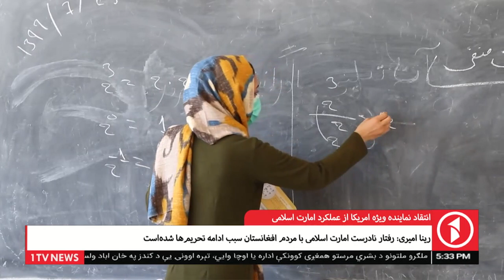1TV Kabul | انتقاد نماینده ویژه امریکا از عملکرد ا.ا.ا